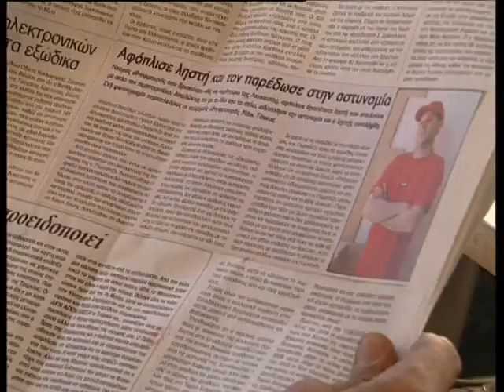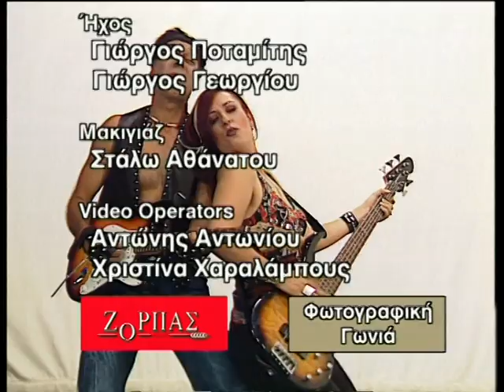Οι Τάκκοι επ.100 Κύκλος 1ος (2003-04) SigmaTV